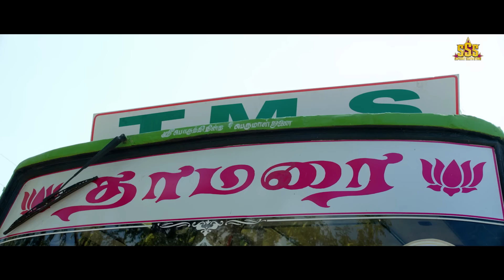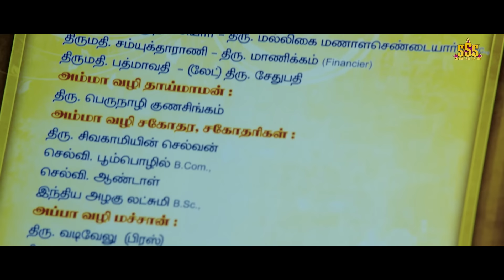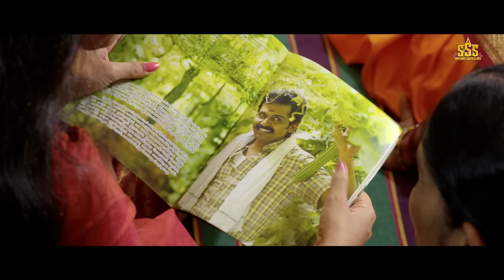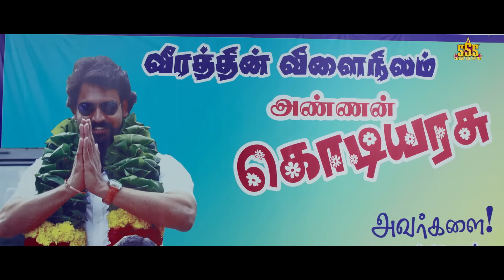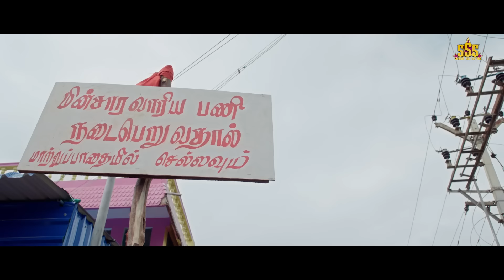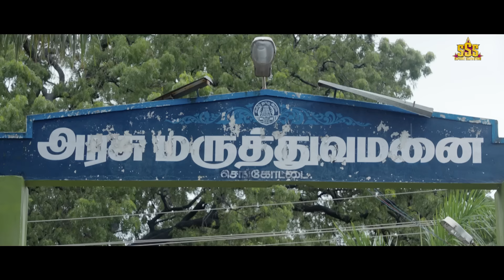KADAIKUTTY SINGAM - Hindi Dubbed Full Movie | Karthi, Sayyeshaa | Action Romantic Movie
Presenting Hindi Dubbed Full Movie "KADAIKUTTY SINGAM" starring Karthi, Sayyeshaa, Sathyaraj, Bhanupriya, Viji Chandrasekhar, Priya Bhavani Shankar & Arthana Binu.

Movie Credits
Directed by Pandiraj
Written by Pandiraj
Starring Karthi, Sayyeshaa, Sathyaraj, Bhanupriya, Viji Chandrasekhar, Priya Bhavani Shankar & Arthana Binu
Cinematography Velraj

Synopsis
Gunasingam, a family-loving farmer who hails from a small town, tries his best to keep his big family united despite him being misunderstood by many.